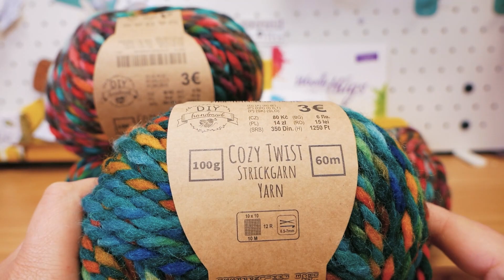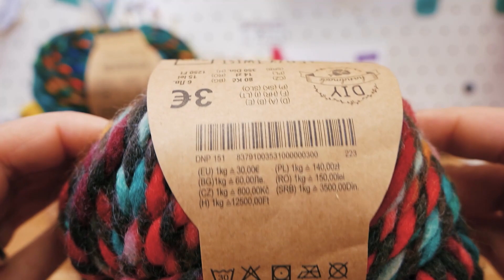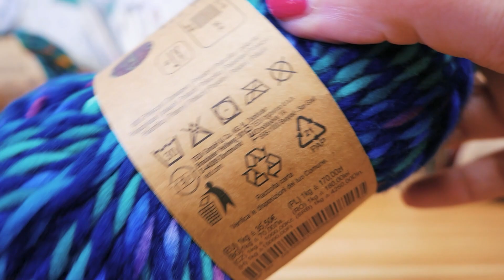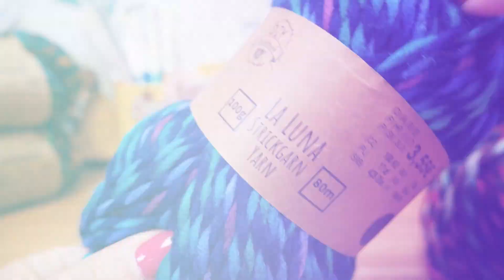Achat pelotes | Achat XXL de pelotes de chez Tedi | Automne 2023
28469